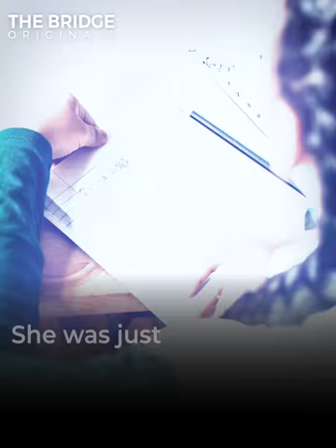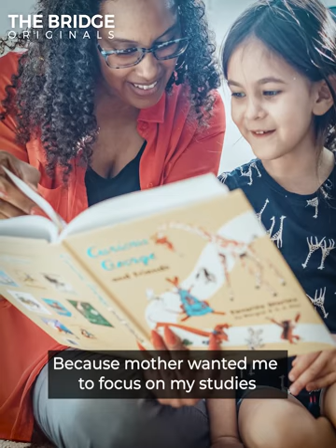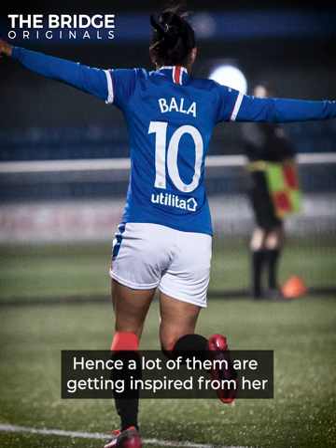How Indian football captain Ashalata Devi broke stereotypes to fulfil her dreams | The Bridge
"I was in 7th class and I always saw boys playing but never watched a match of girls playing. I requested a teacher from school that I also want to play. He said that you can't play alone, you need a team.

"So, I talked to my friends if they wanted to play. And they all agreed to do it. Then we made two teams and started playing."

This is the story of Ashalata Devi.